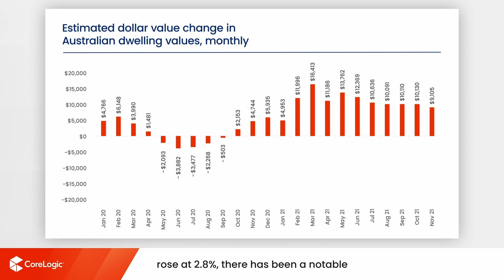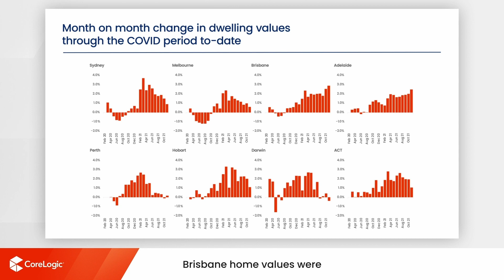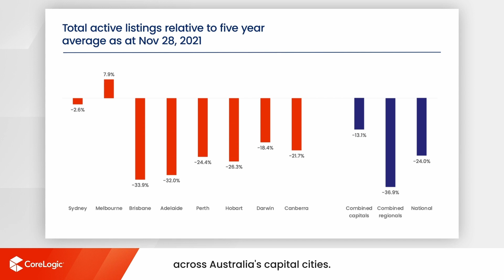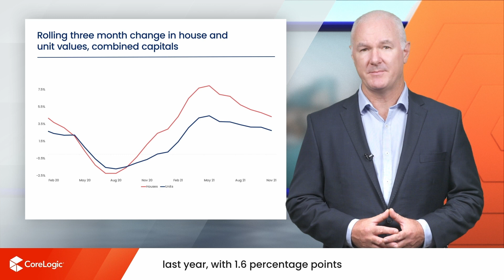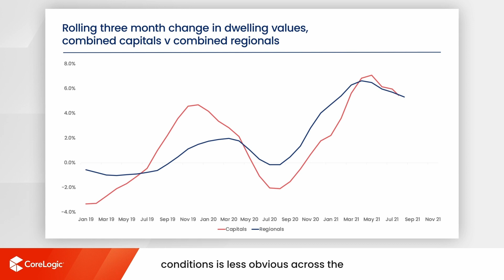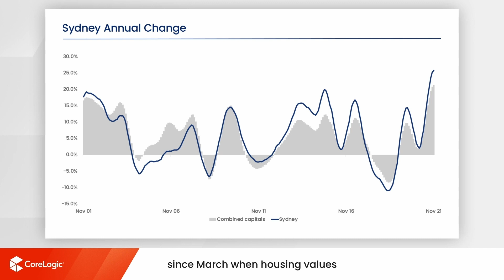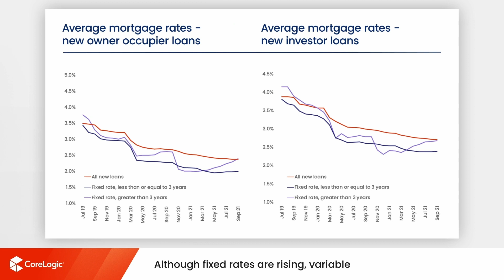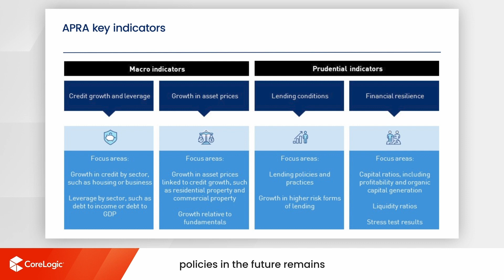Sydney Housing Market Update | December 2021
Watch the latest Housing Market Update for Sydney. The housing and economic data is derived from the CoreLogic Hedonic Home Value Index for the month of November, released in December 2021.

00:00 National Housing Market Update
05:10 Sydney Housing Market Update
06:02 National Market Analysis